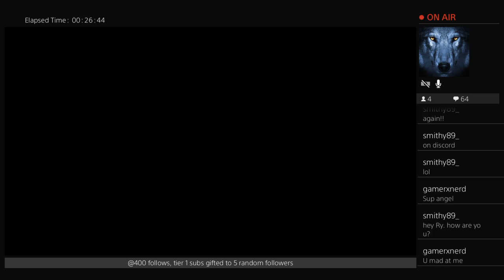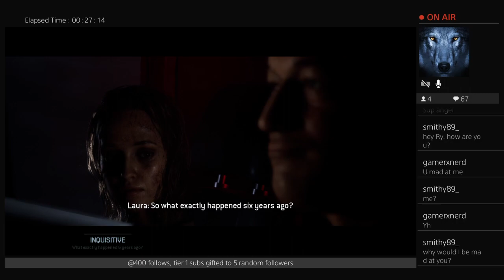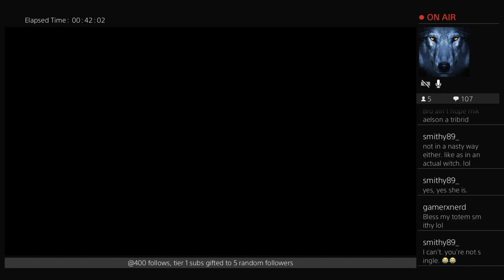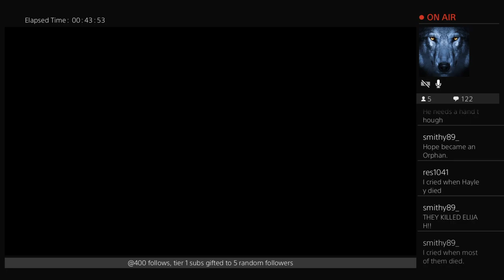Mistwolf1970 plays The Quarry part 7 (the finale)